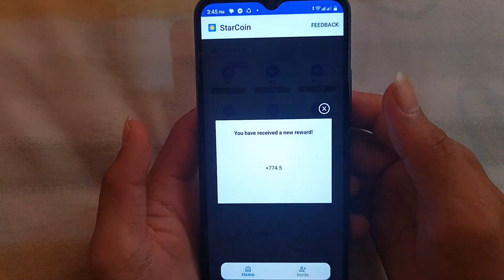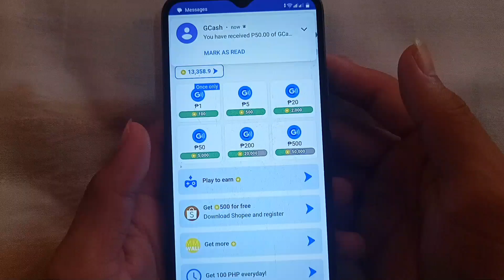MARAMING BESES NA PO AKO NAKA PAG PAYOUT DITO! PAANO MAGKAPERA SA GCASH 2023 + LIVE WITHDRAWAL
In this video ay mag live withdrawal tayo Dito SA app na Star Coin, maraming BESES napo ako naka pag payout Dito kaya 100% legit po tlaga siya.